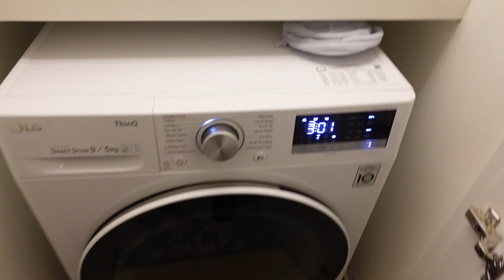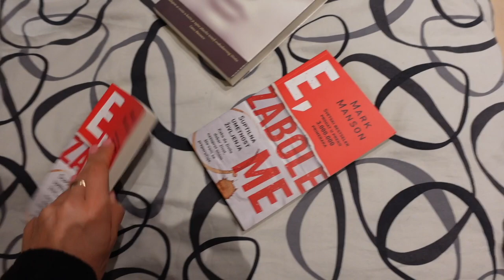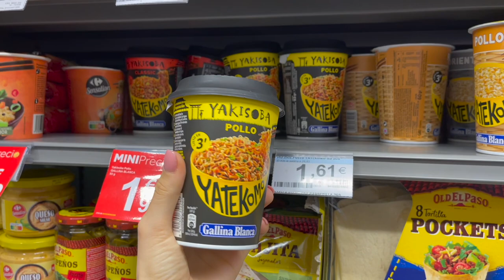MINI SELIDBA ZA MADRID | MadridVlogs 1